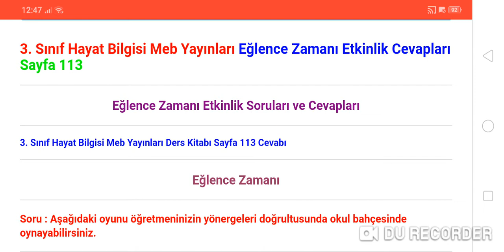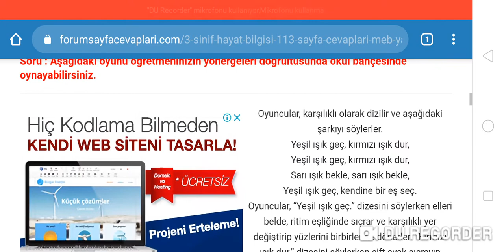3 Sınıf Hayat Bilgisi 113 Sayfa Cevapları Meb Yayınları Ders Kitabı